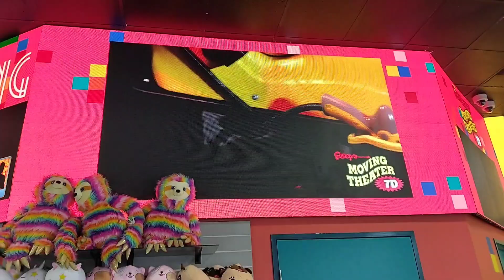Mandeep Sidhu ਮਨਦੀਪ ਸਿੱਧੂ ਆਸਟ੍ਰੇਲੀਆ ਗੋਲਡ ਕੋਸਟ ਬ੍ਰਿਸਬੇਨ Australia Gold coast Brisbane